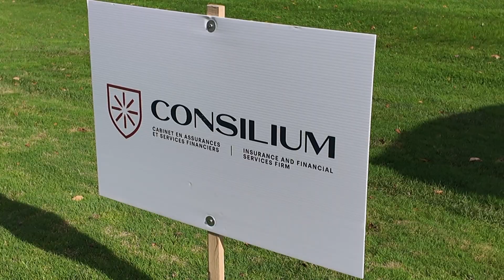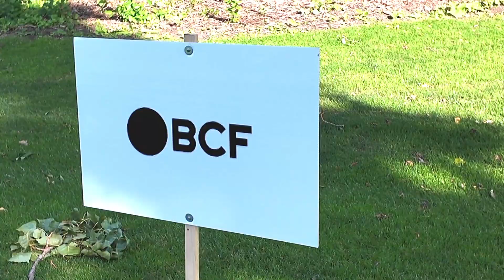Loyola High School 25th Annual Golf Tournament - 25e tournoi de golf annuel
On behalf of the Loyola Golf Tournament Committee and the entire Loyola community, we would like to extend our deepest gratitude for your participation in our 25th Annual Loyola High School Golf Tournament. Whether you joined us as a golfer, sponsor, or supporter, your involvement played a crucial role in the success of this milestone event, and for that, we are truly thankful.

We are especially grateful to Lengvari Capital, our Title Sponsor, for their leadership and generosity. We raised over $175,000 in support of the Loyola Bursary Fund. This remarkable achievement will have a profound and immediate impact on many deserving students and their families, allowing them to benefit from the exceptional education and opportunities that Loyola offers.

Au nom du comité du tournoi de golf de Loyola et de toute la communauté loyolienne, nous tenons à vous exprimer notre plus profonde gratitude pour votre participation à notre 25e tournoi de golf annuel. Que vous ayez été golfeur, commanditaire ou supporteur, votre engagement a été essentiel au succès de cet événement marquant, et nous vous en sommes très reconnaissants.

Nous sommes particulièrement reconnaissants envers Lengvari Capital, notre commanditaire en titre, pour son leadership et sa générosité. Nous avons recueilli plus de 175 000 $ pour le programme de bourses de Loyola. Cette réalisation remarquable aura un impact considérable et immédiat sur de nombreux élèves méritants et leurs familles, leur permettant de bénéficier de l’éducation et des occasions exceptionnelles que Loyola offre.